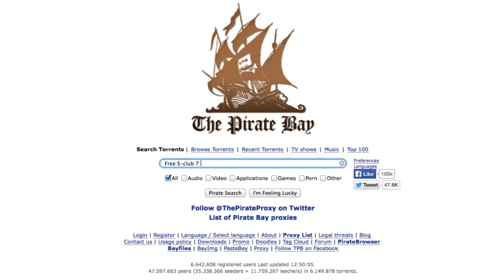Tips when using a PC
A short film about good practice when using PCs. Filmed by Lee Pendle and James Merson, edited by Lee Pendle, on behalf of the Brookes Student Production Co.